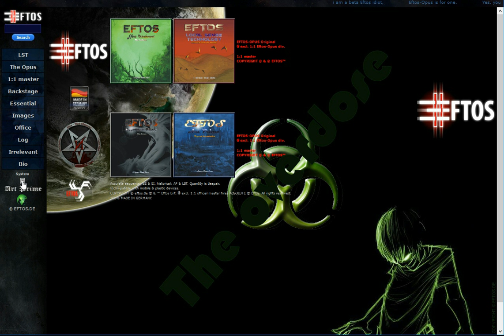Eftos großartige Buchaktion die letzte krise 650